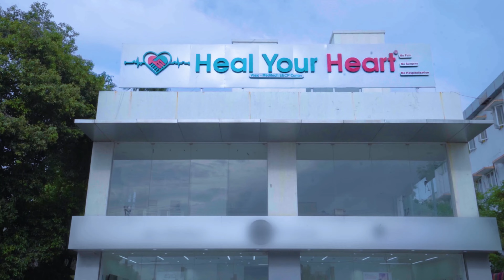இதய அறுவை சிகிச்சை அவசியமா ? பயனுள்ளதா ? EECP Treatment